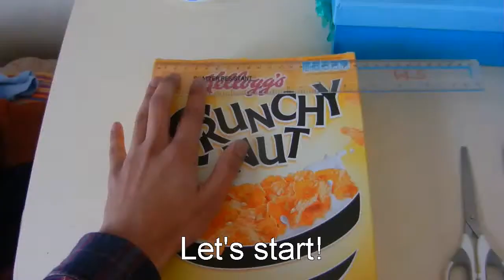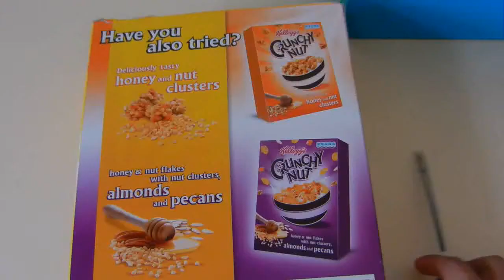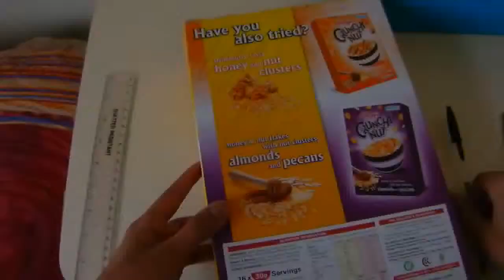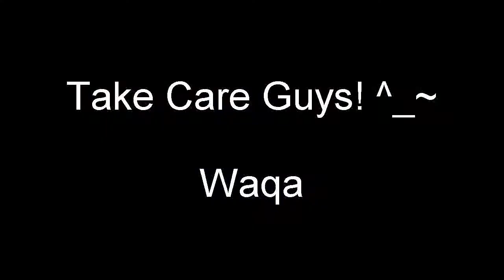[HD] Vlog#29 DIY Magazine Holder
Hey everyone Hope your all doing very well!! this week i figured that we havent had a DIY video in a while so why not do it this week plus its more fun XD hahaha so for this weeks DIY project i decided to show you guys how to make your own magazine holder kind of thing..like obv you dont have to put magazines in it but thats what i assumed to be most common =P anyway guys i think its time to get creative and time to enjoy the weekend!! Have a lovely weekend!
Waqa :)